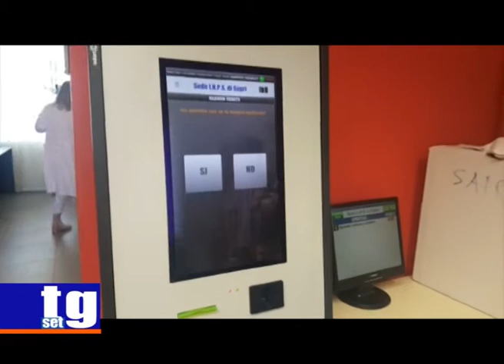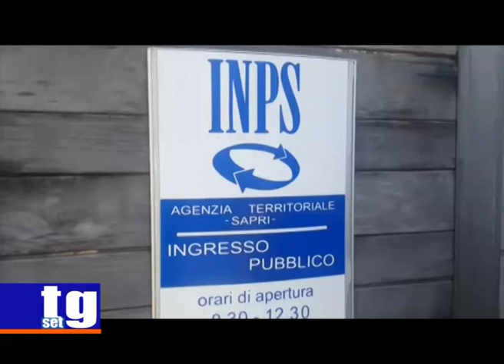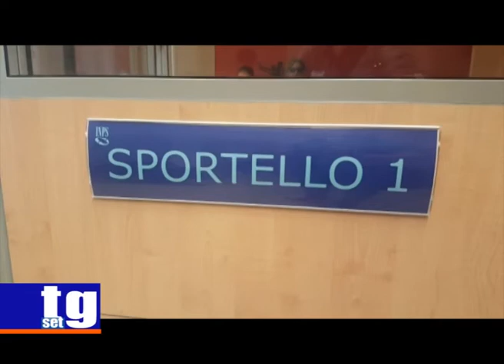Sapri ripristino commissione medica INPS